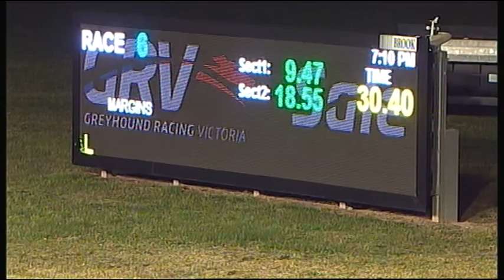SLE SUN 19 AUG 18 R6